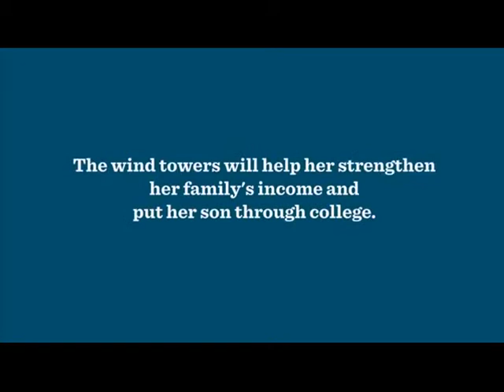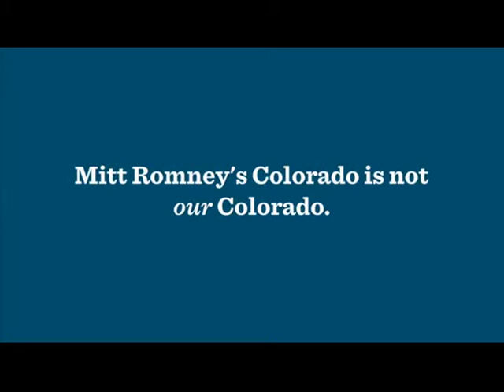Cleta: Romney's Colorado is Not Our Colorado - OFA Colorado